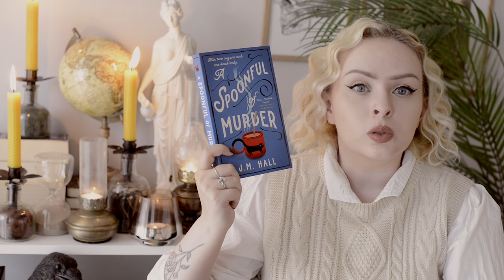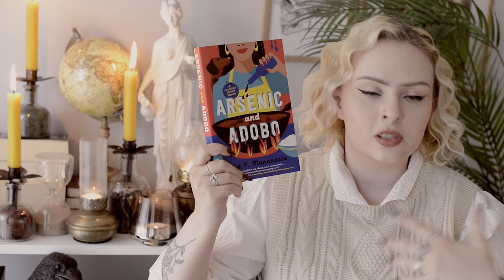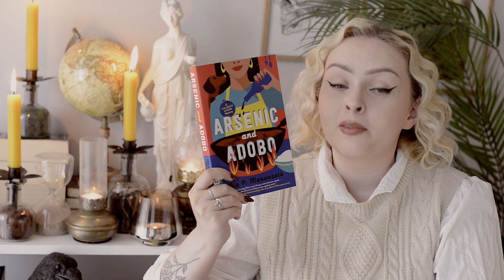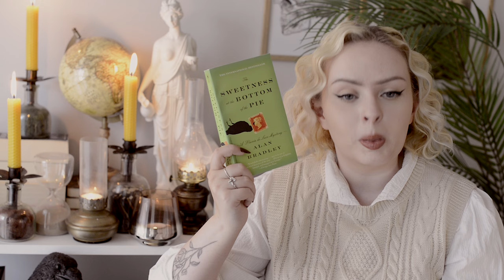Cosy Mysteries I Want To Read! 🔎🕯️ | The Book Castle | 2023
🕯️ BOOKS MENTIONED 🕯️
Chapter and Curse by Elizabeth Penny
A Spoonful of Murder by J. M. Hall
Arsenic and Adobo by Mia P. Manansala
Death by Dumpling by Vivien Chen
The Bangalore Detectives Club by Harini Nagendra
The Sweetness at the Bottom of the Pie by Alan Bradley
The Unexpected Mrs Pollifax by Dorothy Gilman
A Duty to the Dead by Charles Todd
A Morbid Taste for Bones by Ellis Peters

🦉 IF YOU WANT TO GET YOURSELF A BOOK... 🦉

🌙 ABOUT ME 🌙
Hi! My name is Alice and I love books! I read just about everything from classics to contemporary fiction, adventures to mysteries, fantasy to all kinds of non-fiction - and  I love reviewing and recommending books, and just generally having a chat about literature. I also adore baking, hot chocolate, crafts and basically everything cosy, soft and peaceful. I currently live in Oslo, Norway.